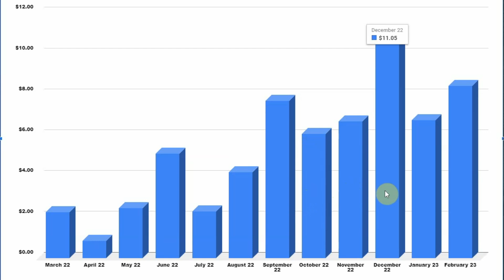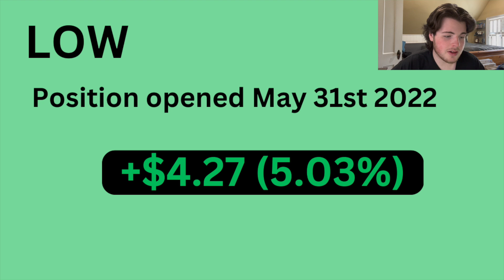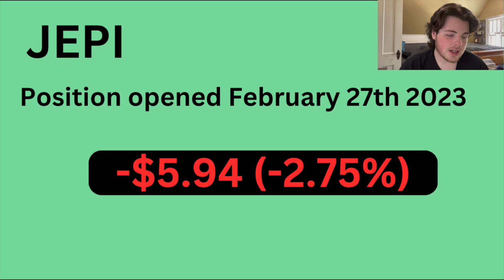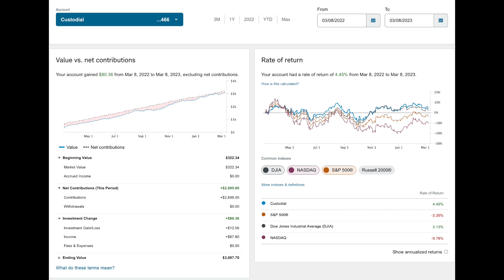The Results of My First Year Dividend Investing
This Video goes over the results of 1 year's worth of dividend investing. I was 16 when I started this portfolio and I have been building it for the last 12 months in the hopes of one day being able to use it to pay all my bills and give me more freedom in life.

TimeStamps
0:00 intro
0:35 What I was doing before I started dividend investing
1:24 What I put into this portfolio
2:01 How Much Dividend Income I got in my First Year
4:24 My Returns on Each Stock I Hold
7:57 How My Portfolio did Overall
9:24 Did I Beat the S&P 500?